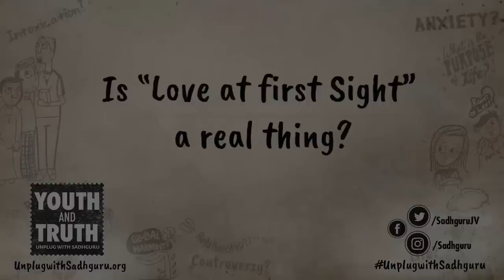Le Coup de Foudre Est-il Vraiment Possible ?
Sadhguru examine la nature de l'attirance et l'impact qu'elle a sur vous.